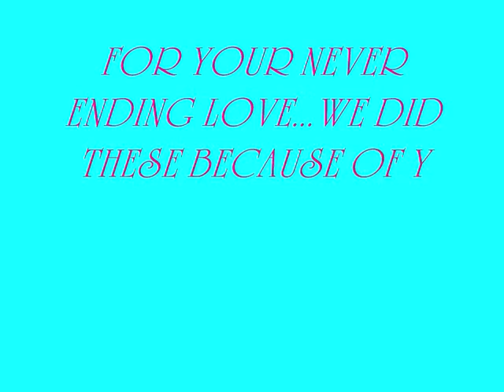OUR 9 MONTHS JOURNEY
Our Journey Towards Birth of our Baby Boy ROSS JARSEN  OCT-JULY 24, 2011